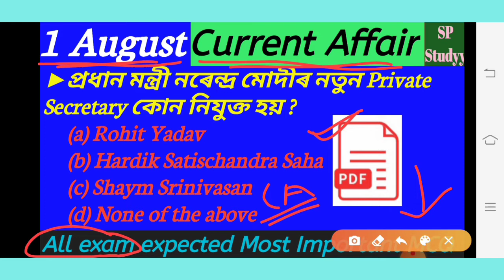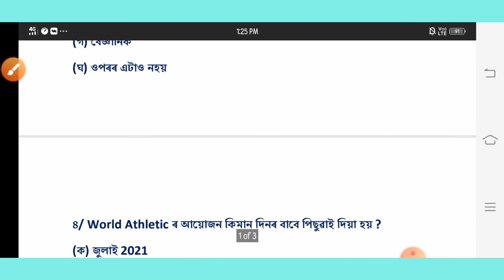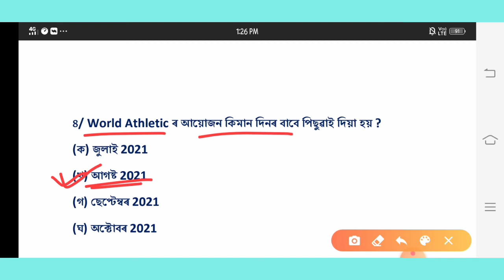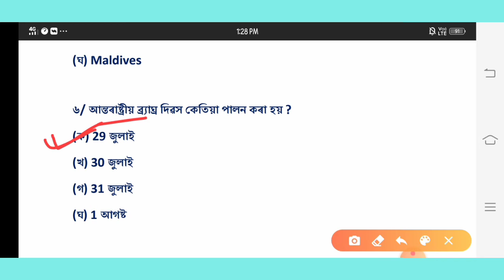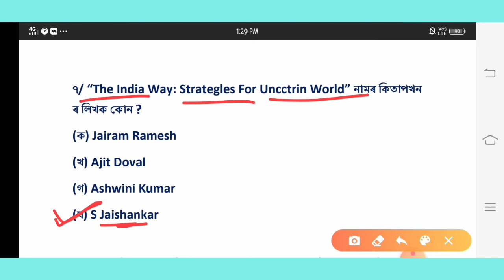Daily Current Affairs Assamese/August 1 2020/ #21/Assam Police AB UB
স্বাগতম জনাইছোঁ my You Tube channel spstudyy লৈ

👉👉আমাৰ এই চেনেলটোত বিভিন্ন প্ৰতিযোগিতা মূলক (Contative) পৰীক্ষাত আহিব পৰা অসম তথা ভাৰতৰ gk  প্ৰশ্ন উত্তৰৰ লগতে সাপ্তাহিক Current Affair job update  ৰ Video আগবঢ়োৱা হয়👍👍

                      🙏❤ ধন্যবাদ ,❤🙏